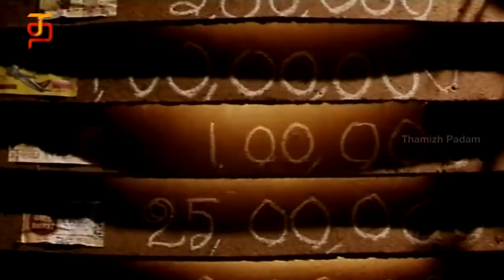Puthaiyal Tamil Full Movie | Part 3 | Mammootty | Arvind Swamy | Aamani | Sakshi Shivanand | Selva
Puthaiyal Tamil Full Movie HD, Part 3 featuring Mammootty, Arvind Swamy, Aamani and Sakshi Shivanand on Thamizh Padam. Directed by Selva, music composed by Vidyasagar and produced by C. Kabilan.

Puthaiyal Tamil movie also stars Roopa Sri, Goundamani, Senthil, Manivannan and Uday Prakash among others.

Synopsis:

Udayaprakash steals the map to a treasure during an archaelogical expedition and couriers it to the baddies in the movie. Arvind Swamy begins work in this courier firm owned by Manivannan. He rents a room in a house where Vijayakumari, Goundamani & Senthil, and Aamni stay. Captain Vishwanath Mammootty, Vijayakumari's son is Aamni's, but refuses to marry her because of his loyalty to the country. By chance Arvind, who is pursued by Saakshi, gets hold of the treasure map and goes hunting - during a crossfire between the army and the baddies.